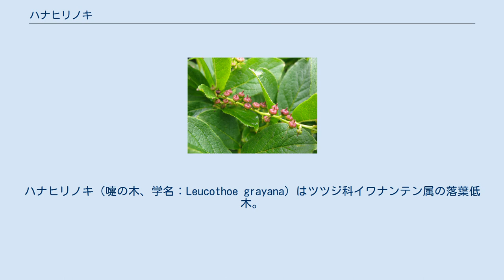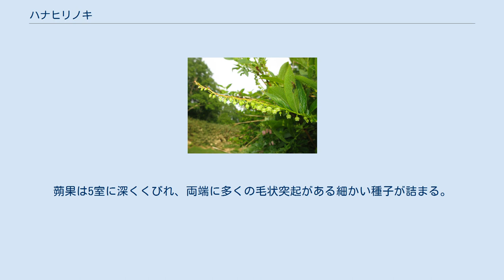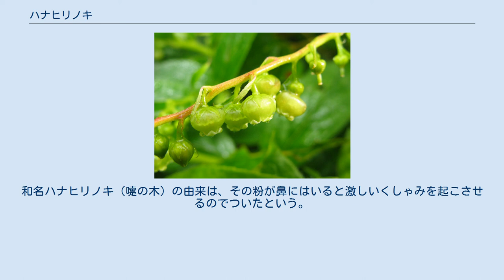ハナヒリノキ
ハナヒリノキ（嚏の木、学名：Leucothoe grayana）はツツジ科イワナンテン属の落葉低木。
有毒植物。
 高さ0.5-1.3mになる落葉低木。
若い枝はやや扁平になる。
 葉は紙質で、長さ1-2mmの葉柄をもって互生し、葉身は楕円形または長楕円形で、長さ3-10cm、幅1.5-5.5cmになり、先は短く鋭くとがり、基部は円形または浅心形になる。
葉の両面にはややかたい毛が生え、葉の縁には長さ0.5mm内外の毛をもつ微小な鋸歯がある。
新枝の先に総状花序を伸ばし、下向きの花を多数つける。
花序は長さ5-15cmになり、花序軸には短い毛がやや密生し、花序には線形または線状披針形の包葉があり、下部のものは葉状になる。
萼は長さ1mmで、先端は深く5裂し、裂片は3角状卵形となる。
花冠は長さ4mmあり、つぼ形で、先端は浅く5裂し、先は反曲し、花冠の色は淡緑白色になる。
変種で赤みを帯びるものもある。
 果実は径4-5mmの扁球形の蒴果で、赤紫色になり、上向きにつく。
蒴果は5室に深くくびれ、両端に多くの毛状突起がある細かい種子が詰まる。
 北海道、本州の東北地方から近畿地方までに分布し、山地帯から亜高山帯の林縁に生育する。
地域的に比較的多くの変種が認められている。
 ジテルペンのグラヤノトキシン（grayanotoxin…この植物にちなみ命名された）を全草に含む有毒植物で、誤食すると吐き気、下痢などの中毒症状を起こす。
 かつて葉や茎を乾燥させたものを粉末にして、汲み取り式便所の蛆殺しとして利用した。
和名ハナヒリノキ（嚏の木）の由来は、その粉が鼻にはいると激しいくしゃみを起こさせるのでついたという。
嚏（はなひり）はくしゃみの意味。